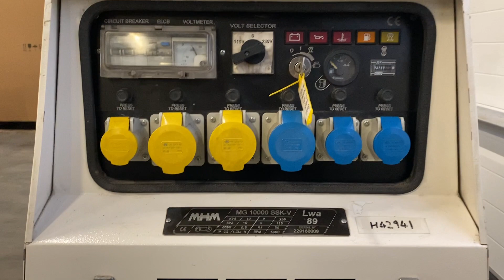Kubota D772 Silent 10 kVA generatorset stocknr 4584